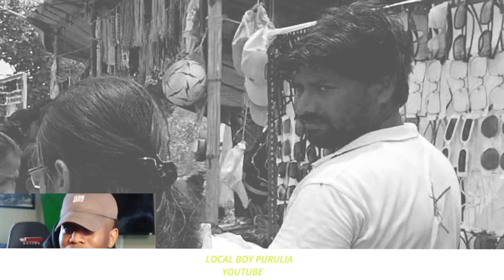My First Vlog Video # Comedy & Public Reaction 😂 # Chirka mandir# purulia Funny vlogs